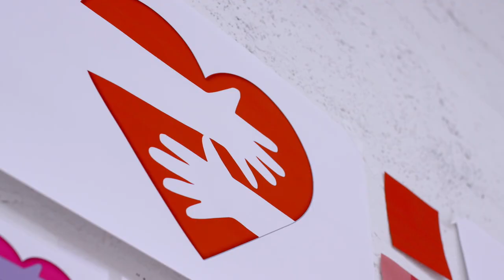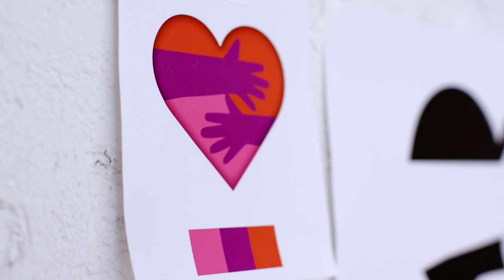Monica Lewinsky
An emoji keyboard that may not break the Internet, but could fight cyberbullying.